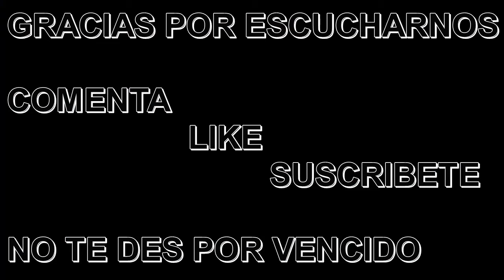(Gratis) Two Face -The Line- Musica sin copyright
Esta pista se puede encontrar en este sitio:
Nombre de la pista: Two Face
Música libre de derechos de autor
Músicaparavideos de Youtube